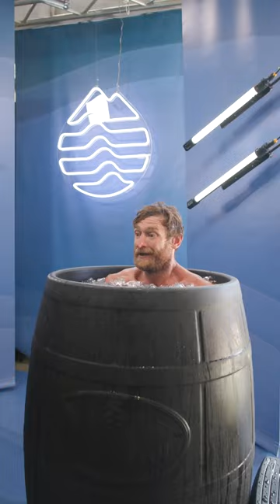The Splash Zone with Eric Hinman at the 2022 NOBULL CrossFit Games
How cold do you like your ice bath?